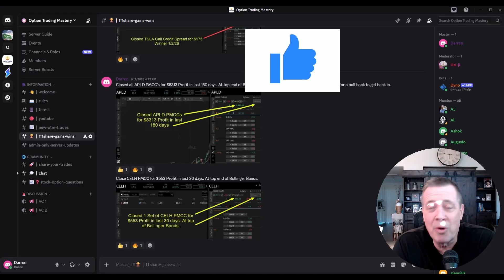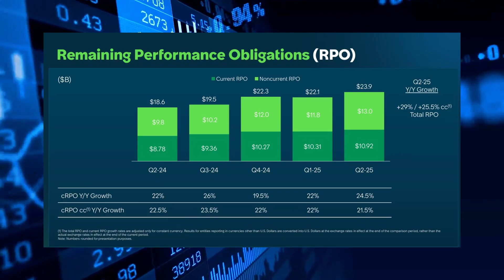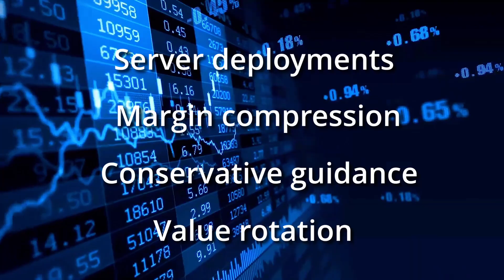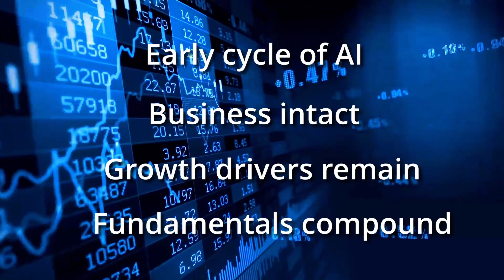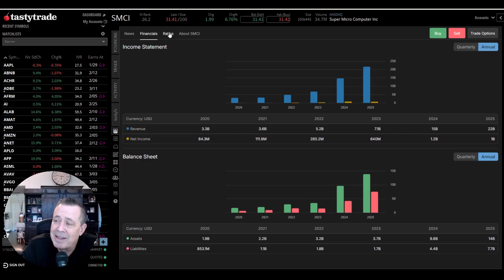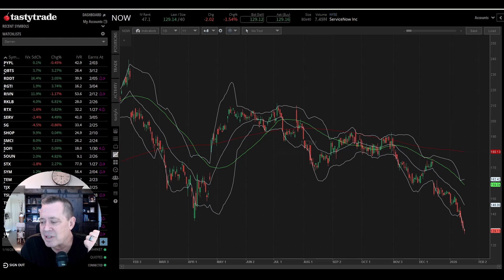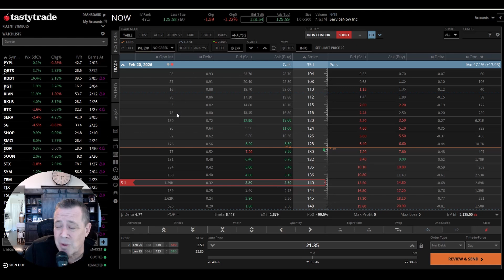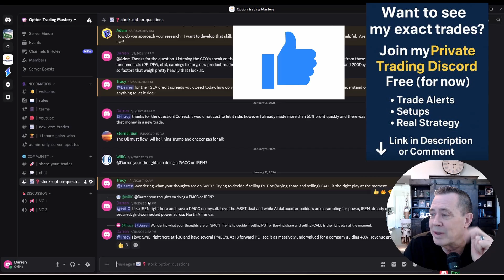ServiceNow + SMCI: Pullbacks Create Opportunity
ServiceNow (NOW) and Supermicro (SMCI) have pulled back recently — but the market is misreading the reasons.
This video breaks both companies down using a framework-first approach focused on:
execution and earnings power
AI adoption cycles
technical and positioning drivers behind the pullbacks
long-term infrastructure and enterprise workflow tailwinds
In this video, you’ll learn:
Why ServiceNow’s guidance miss didn’t damage the business
Why SMCI’s volatility is structural, not a red flag
How AI infrastructure bottlenecks create long-term opportunity
Why pullbacks improve entry points, not long-term returns
How to interpret technical and sentiment drivers accurately
This is not a pump or prediction — it’s a process-driven breakdown of two critical AI infrastructure stocks.

⏱ Video Timeline
0:00 — Hook: Why NOW + SMCI pullbacks are misunderstood
 1:03 — Framework: How to evaluate AI infrastructure
 1:45 — ServiceNow: Execution and AI adoption
 2:50 — Supermicro: Scaling AI compute
 4:05 — Why the market is down: technical & sentiment drivers
 5:10 — What the market is missing: secular growth tailwinds
 6:07 - Live Trades SMCI and NOW on TastyTrade Platform
13:30 — Close & CTA: Opportunity in volatility

📚 Resources:
FREE Options Workshop + Mastery Course: